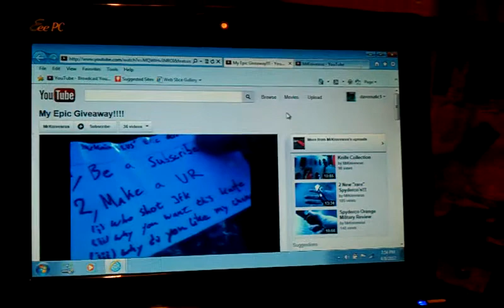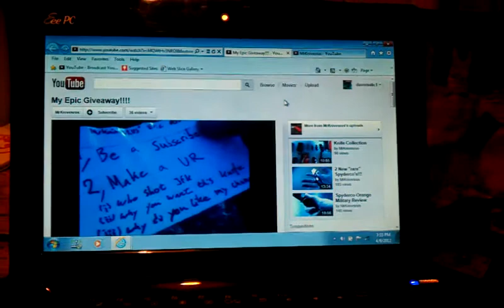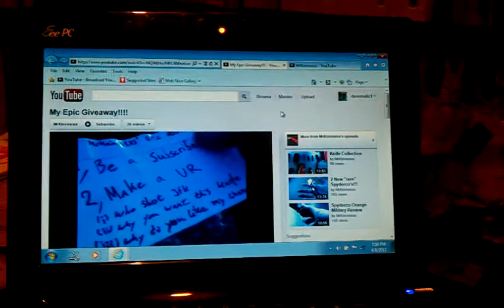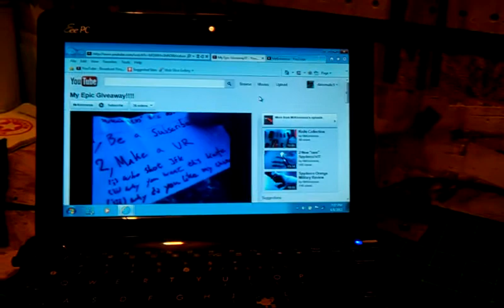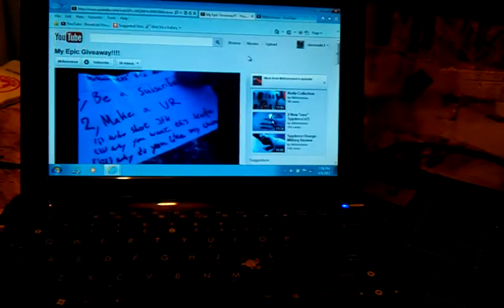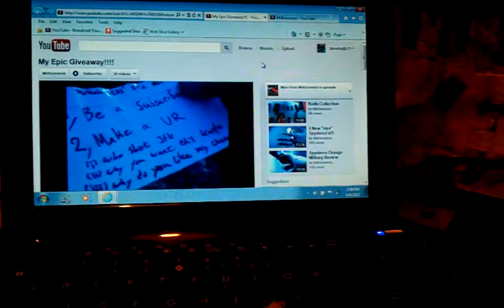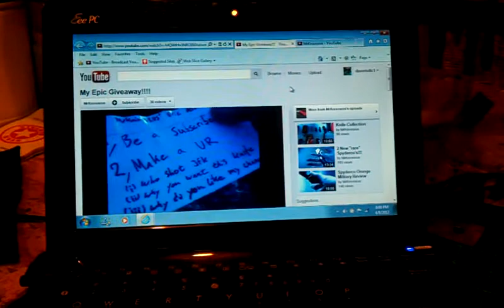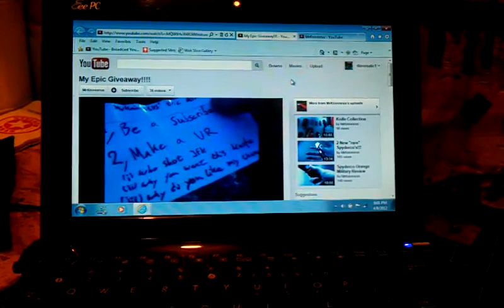My Epic Knife Giveaway VR.3gp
Sub this channel!!